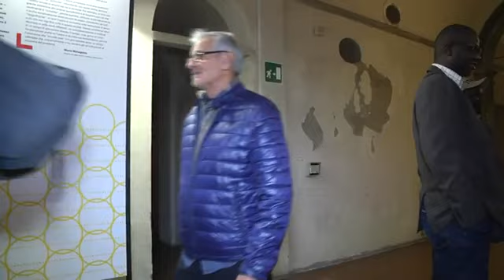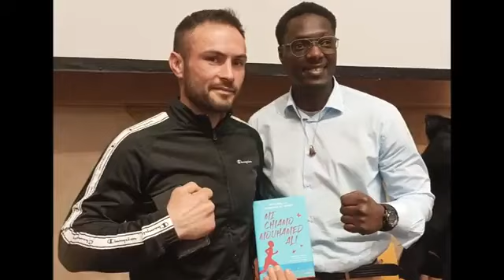25 / 03 / 2025 presentazione del libro Mi Chiamo Mouhamed Ali Empoli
Mouhamed ali Ndiaye presenta suo libro a Empoli